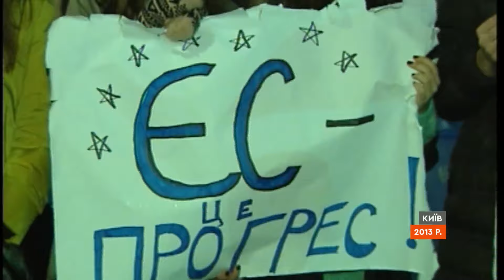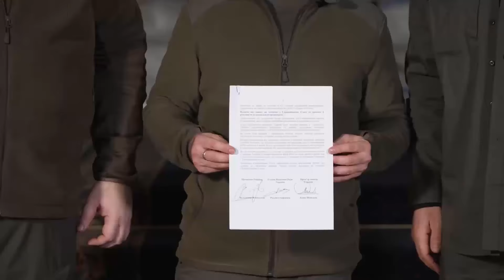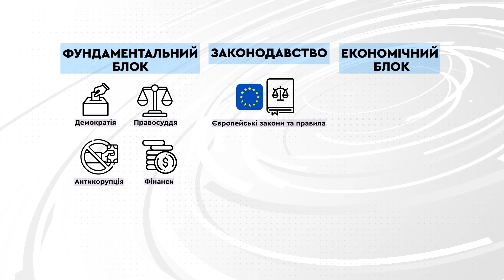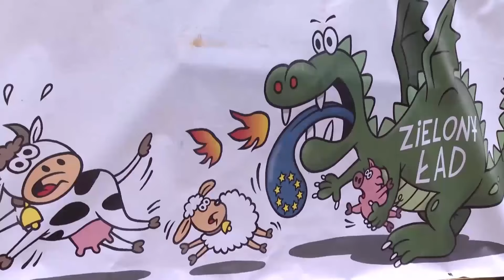«ПО СТОПАХ» Польщі до ЄС: як досвід Варшави допоможе України вступити до ЄС?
Вже сьогодні стартують перемовини щодо вступу України в ЄС. І хоча Єврокомісія ухвалила, що Київ виконав всі умови, але насправді складна робота тільки починається. Як Україна може використати досвід поляків, котрі теж болісно позбувалися совкової економіки та переходили на європейські стандарти?